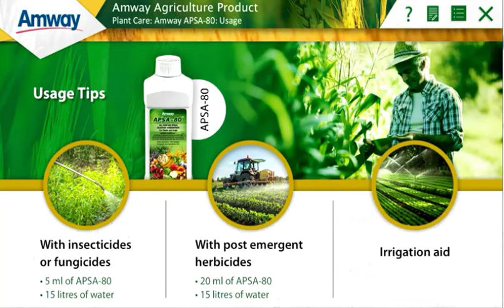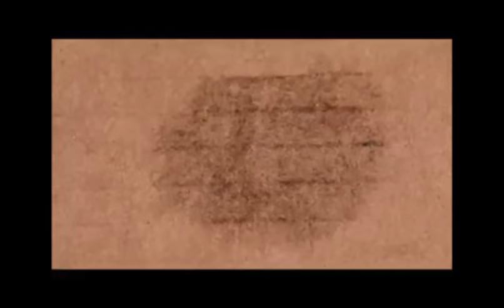Amway APSA 80 I Amway APSA-80 KA TRAINING VIDEO HINDI ME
APSA 80 adjuvant spray is a performance maximizer which offers farmers an excellent opportunity to increase the crop yields and you can get an excellent foundation for growing your Amway business.

Benefits :-

1. Because APSA reduces surface tension and makes water wetter, it also helps water(and whatever pesticide its carrying) penetrate the soil faster and more evenly.
2. MOST IMP : Helps the pesticides spread better and hence gives better disease control.
3. Many types of soils, because of their compact nature or water repellency, tend to resist water’s penetration.By making water wetter, APSA helps water penetrate these soils more easily and get on with the job for which it is intended.Because of the faster soil penetration, there is less run of less wasted water.
4. Helps keep pesticides in suspension. Often the pesticide may not mix really well with water and separates rather quickly. When APSA-80 is added to the pesticide solution according to the directions, it helps keep pesticides dispersed so that separation problems are greatly reduced or eliminated entirely.
5. Non Corrosive: APSA is made with unique , non corrosive formula to protect metal pumps, tanks, and other metal equipment from the dangers of rust and corrosion.
6. Because of its ability to help keep pesticides in solution, APSA helps us keeping equipment clean and prevents clogging of nozzles, resulting in less down time for your machinery, fewer mechanical worries and easier machine maintenance.
7. APSA contains low foaming surfactant which is both non-ionic (having no electrical charge)and biodegradable(able to be broken into simpler compounds by natural biological action).
8. APSA 80 is a Performance Maximizer which offers farmers an excellent opportunity to increase their crop yields and you can get an excellent foundation for growing your Amway business.
9. Backed by Independent results conducted in India.

Suggested Usage:-

For use with Insecticides:

Following the manufacturer’s instructions add the proper amount of water to the spray tank and turn on the agitator or recirculating pump.

1. Add 5 ml of APSA per 15 litres of spray solution, and allow to mix thoroughly. Add the insecticide / fungicide as per manufacturer’s instructions.
2. APSA may be used with certain pesticide and fertiliser mixtures, thus providing more uniform distribution and saving time by allowing you to do two or more jobs with one trip over the field.

1. Add 20 ml of APSA per 15 litres of WATER , and allow to mix thoroughly.
2. Add the herbicide as per manufacturer’s instructions.

For Irrigation:

1. Always dilute APSA-80 when applying for irrigation; especially in over top applications.
2. Wet the ground with a solution of 160 ml (eight capfuls) of APSA in at least 80 liters of water / acre prior to irrigation. For spray irrigation, may be injected into the spray equipment during initial phase.

Video Credit - Amway